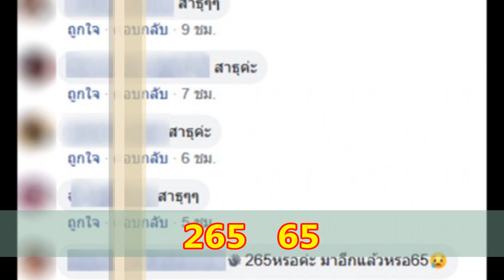ไหว้ปู่ ย่า คำชะโนด ขันน้ำมนต์ เลขโผล่ชัดมาก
ขอขอบคุณที่มาจาก มุกดา สวรรค์